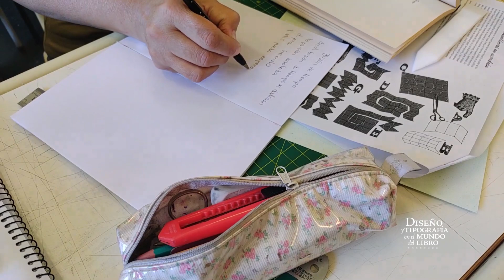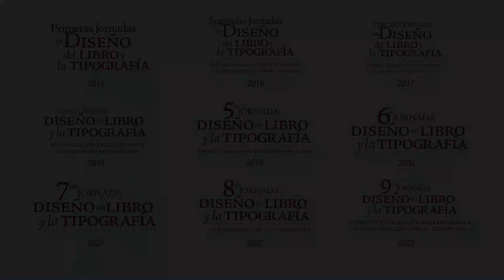Reversible. Taller de libro instantáneo para caligramas | Belén Méndez y Candela Zagonell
Reversible. Taller de libro instantáneo para caligramas a cargo de Lic. Belén Méndez y Lic. Candela Zagonell realizado el 25 de abril de 2023 en Escuela Spilimbergo (Córdoba, Argentina)

::: Talleristas
Belén Méndez
Licenciada en Grabado. Facultad de Artes- Universidad Nacional de Córdoba (FA- UNC). Desde 2019 Docente en las cátedras Técnicas y Materiales 3, Taller de Técnicas de Impresión  y Práctica Profesionalizante 1, en la TU en Encuadernación y Conservación de Libros- Facultad de Arte y Diseño- Universidad Provincial de Córdoba (FAD- UPC). Integrante de equipos de investigación en ambas universidades.
Trabaja en actividades relacionadas en torno al arte y al libro; expone en ferias de artesanías, diseño y emprendedurismo, trabaja para bibliotecas públicas y privadas, imparte clases en centros culturales y proyectos institucionales extracurriculares. También asesora, diseña y desarrolla trabajos particulares para artistas visuales. Ha sido beneficiada a través de convocatorias para participar de premios, becas y formaciones, entre ellas la Beca Creación 2019, otorgada por el Fondo Nacional de las Artes.

Candela Zagonell Capra
Es Licenciada en Diseño; Profesora Universitaria en Diseño Gráfico, y Técnica Universitaria en Encuadernación y Conservación de Libros. Egresada de la Universidad Provincial de Córdoba (UPC). Diplomada en Artes del Libro por la Universidad Nacional de las Artes (UNA).
Desde el año 2017 Profesora Asistente de la Cátedra Preservación y Conservación de Documentos y el Taller de Restauración de Documentos, Lic. en Archivología- Facultad de Filosofía y Humanidades- Universidad Nacional de Córdoba (FFyH-UNC) y desde 2018 Docente en las Cátedras Taller de Encuadernación de Libros 1, 2 y 3, en la TU en Encuadernación y Conservación de Libros- Facultad de Arte y Diseño- Universidad Provincial de Córdoba (FAD- UPC). Integrando, además, equipos de Investigación y Extensión en dichas instituciones.
Ha participado como ponente y ha impartido cursos de capacitación sobre conservación de documentos y/o encuadernación de libros. Es coautora de publicaciones sobre conservación de archivos en soporte papel. Realiza trabajos de encuadernación y asesoramiento a instituciones públicas y privadas de la provincia de Córdoba.

9na. jornada de Diseño del libro y la tipografía
En el marco de una edición mixta, con ponencias online y talleres presenciales en tres países, la Jornada del Libro y la tipografía, en su novena versión del evento, colegas e investigadores de Argentina, México y Uruguay exponen sobre diseño, icono-textualidad contemporánea y comunicación visual irruptiva.

::: Novena edición | Jornada DLT
Coordinación académica Argentina: Lic. Gustavo Cremonini
Coordinación académica México: Mtro. Eduardo Álvarez del Castillo Sánchez
Coordinación académica Uruguay: Lic. Luis Blau
Coordinación académica general: Dra. Marina Garone Gravier